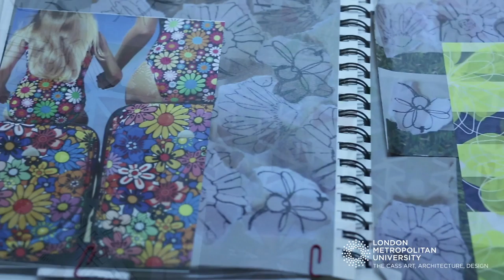Pocket To Public (Directors Cut)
Pocket To Public
THE CASS - London Metropolitan University
Luke Snow Media & Entertainment

Pocket To Public is a video that introduces the importance of Ancient craft of silver smiting, and textiles design. It highlights the efforts of artists who use different skill sets to enter the textile industry that can help showcase the crafter’s talent. Handicraft is a way of expressing oneself, the skills that are showcased are highlighted greatly in the field of textile where there are different patterns and textures that can be played around and experimented with. Various techniques, skill sets and efforts are used to create a masterpiece that is one of its kind.

Hand crafts are items that are constructed skillfully by hand using simple tools. Crafters have been innovating the use of ancient tools and techniques to create a masterpiece. Whatever the choice of materials to work with and shape into objects, each piece is always very unique.

Handcrafts involve the production of a wide range of objects, including clothing, jewellery and different types of paper craft. Handcraft is more than just having the right material at hand, it is all about mixing matching different textures and patterns to create a unique piece of art. Paper craft has been taken to a next level today where they are used to create interesting designs for earrings, necklaces, bracelets or rings. The items produced are both appealing to the eye and practical. Products come with all different shades, in decorative art nothing is the same twice.

Lukasz Sosnowski

Producer
Azad Khan

D.O.P
First Cameraman
Soran Abdulkarim

Second Cameraman
Microscope Camera Operator
Photographer
Lukasz Sosnowski

Interviews
Stanley Chiura

Voiceover
Tim Wells

Music
Arctic Caves
Suspense Soundscape

Editor
Lukasz Sosnowski